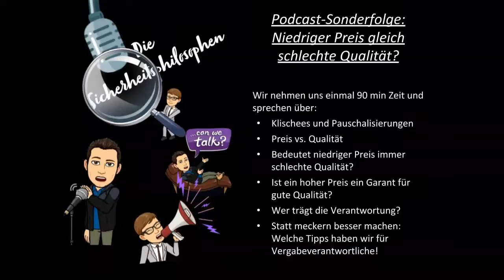Die Sicherheitsphilosophen - Sonderfolge: Niedriger Preis gleich schlechte Qualität?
Einige versuchen das Thema mit pauschalen Phrasen, ohne Quellenangaben und plump in 20 Minuten abzufrühstücken! Die Sicherheitsphilosophen haben sich jetzt einmal 90 Minuten Zeit genommen, um über Preise, Qualität, Verantwortung und eindeutige Tipps für Vergabeverantwortliche zu sprechen!

In der ersten internationalen Podcast-Folge der Sicherheitsbranche überhaupt wollen wir mit Vorurteilen und Vorwürfen aufräumen und sachlich das Thema erörtern! Und uns vor allem mal die Zeit dafür nehmen!